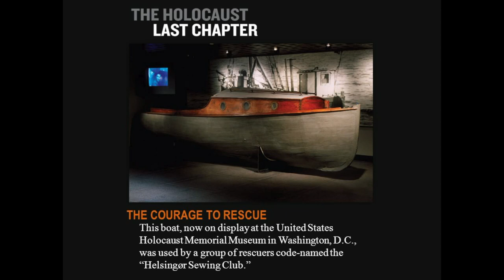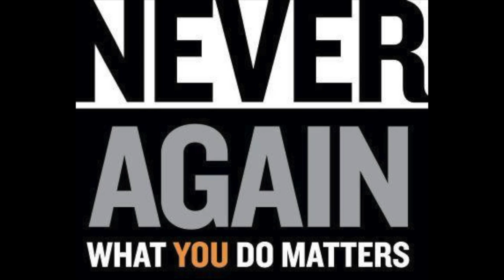Holocaust Survivor Story: Frank Meissner's Escape from Denmark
An oral history of the escape of Frank Meissner, as told by his wife, Margit Meissner (also a survivor of the Holocaust).  Frank was a young boy fleeing the Nazi's by escaping to Denmark.  Thereafter, the Gestapo tracked him down.  He then escaped to Sweden with the help of the Danish underground.  An oral history as told to students from Franklin K-8 School of Choice, Corvallis, Oregon in March 2017.  It is a compelling story of very courageous people.  Margit is 96+ years old in this video - she wrote an autobiographical memoir of her life:  "Margit's Story."